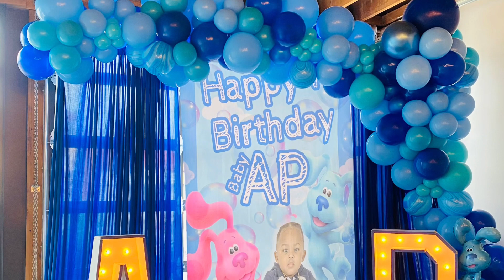Create a balloon garland without string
Balloon Garland
Without string
Attaching duplex by duplex

Blues clues theme